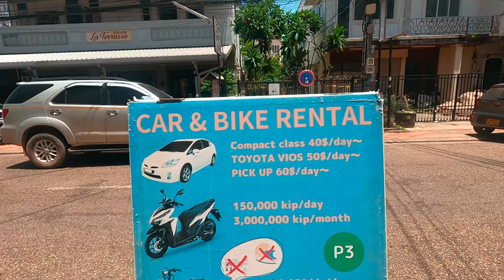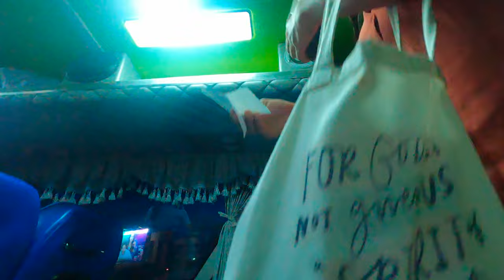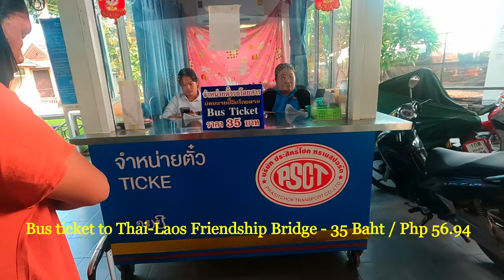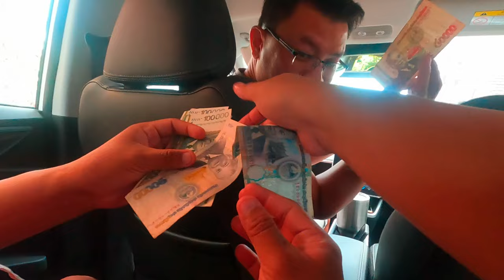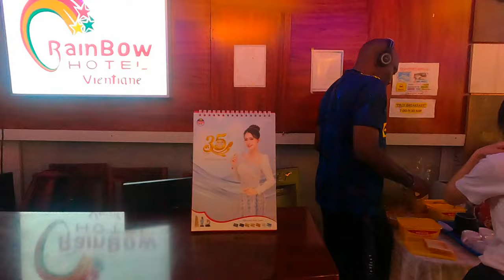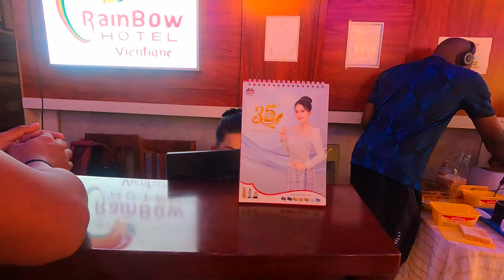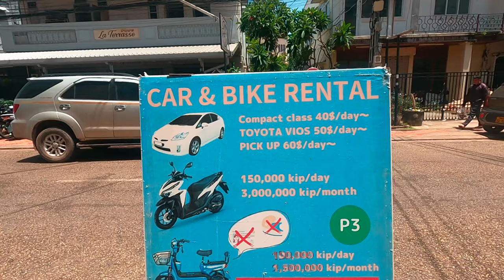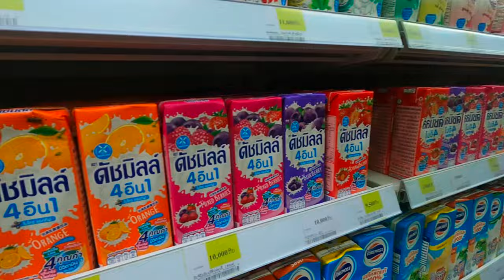LAOS 2024 🇱🇦 EP 1 - BUS FROM THAILAND TO LAOS / SIM CARD / GOT CHEAP HOSTEL AT VIENTIANE CITY!